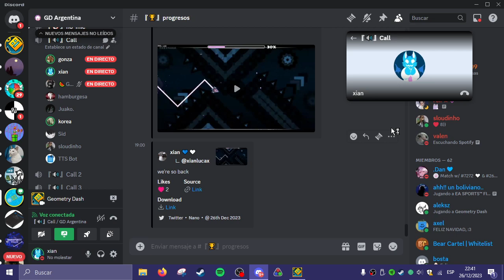Nuevo 2do hardest! - (Legendary Demon) Sonic Wave 100% by Cyclic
Completado el 26/12/23
dedicado a entens y a @mosty

que manera de terminar el año eh
mi primer extreme completado en la 2.2 y en gd completamente vanilla

la primera vez que jugue este nivel en serio fue en febrero del año pasado, en ese momento estaban todos obsesionados con querer entrar a la lista, casi siempre haciendose list% en algo. a mi tambien me pegaron esas ganas asi que empece a practicar esto con la meta de hacerme el list% (pasar el primer wave), entre eso y alguna que otra vez que me lo puse a jugar termine acumulando 15k intentos con muy poco progreso
en agosto de este año, despues de pasarme down bass, lo volvi a intentar esta vez con la meta de pasarmelo, y unos meses despues aca estamos
me tomo mucho mas tiempo de lo que deberia, mas que nada fue por desmotivacion y un poco por falta de tiempo tambien pero bueno

sinceramente no se que opinar de este nivel, unas veces se me hacia divertido y otras veces lo cagaba odiando. haciendolo en runs es divertido y los waves son satisfactorios de hacer por si solos pero al jugar desde 0 se llega a hacer muy aburrido por lo largo que es el predrop y frustrante por lo dificil que es hacerte el primer wave despues de pasarlo, llegas a sentir que no te lo vas a pasar nunca por mas consistente que seas y por mas progreso que te hagas

segun la demonlist esto es mi hardest pero personalmente creo que yatagarasu es mas dificil, sigo medio indeciso con eso igual pero por ahora esto lo considero 2do hardest

gracias a todos los que me acompañaron este año, la pase muy bien y espero que este proximo sea mejor todavia, los quiero mucho a todos =))